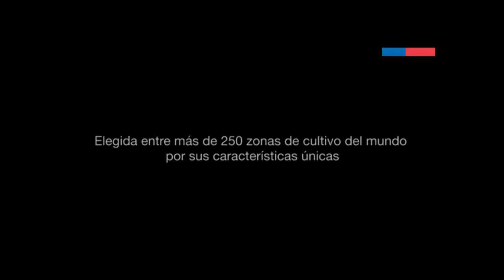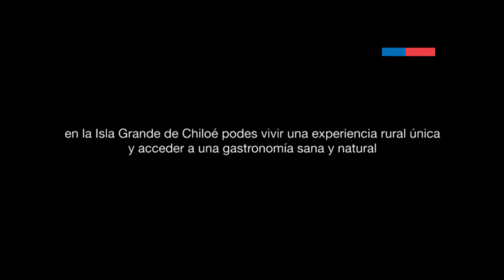Viajes por Chile: Chiloé - Chile es TUYO